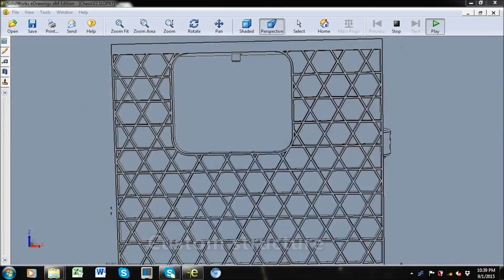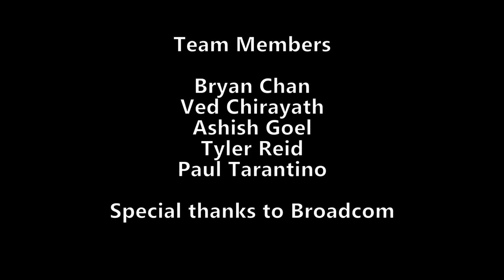GoPro se perde e produz imagens incríveis !!!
Uma câmera GoPro que tinha sido perdida dois anos atrás em um experimento científico foi encontrada nos EUA com imagens que mostram o Grand Canyon da estratosfera terrestre.
No experimento, um grupo de estudantes prendeu uma câmera GoPro em um balão meteorológico, para registrar imagens aéreas do Grand Canyon, no Arizona. Mas, devido a imprecisões do sistema de GPS utilizado, que era mantido pela tele norte-americana AT&T, o grupo não conseguiu localizar a área de pouso do balão, que estimou ter caído num raio de até 80 km do local de aterrisagem.